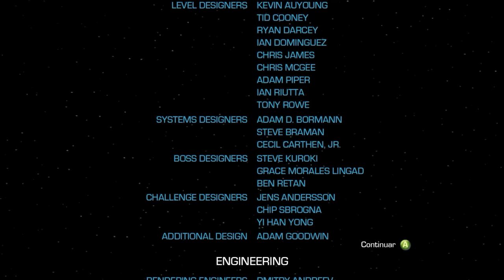STAR WARS EL PODER DE LA FUERZA 2 | GRAN FINAL!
EpsilonGames
o EpsilonGamez XD como lo escribas